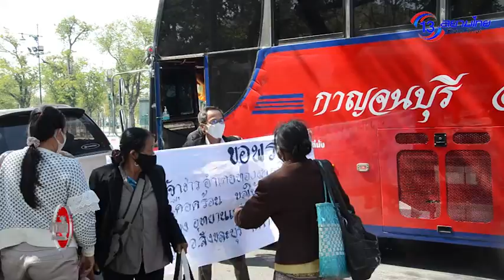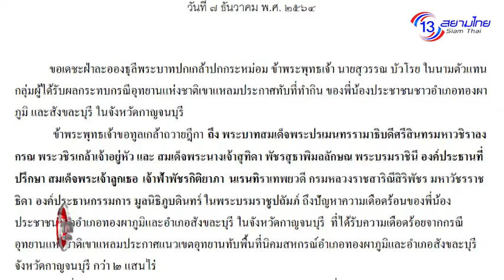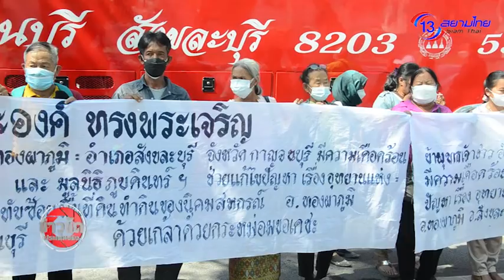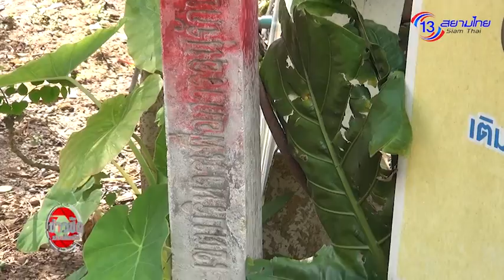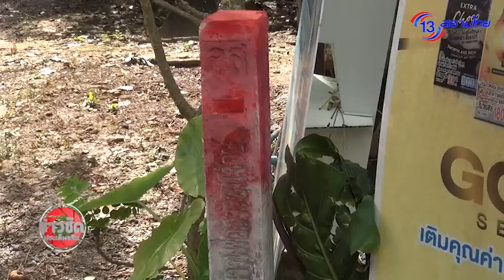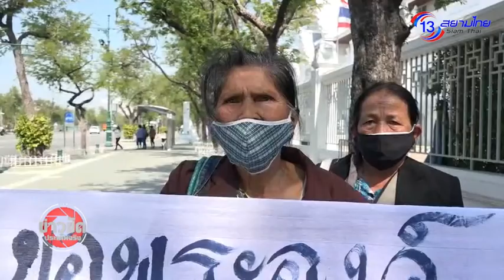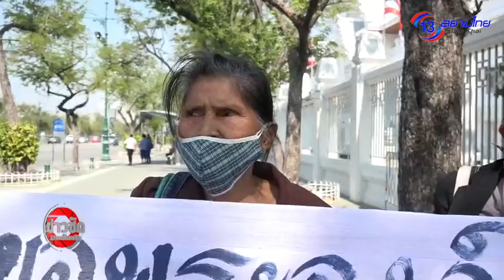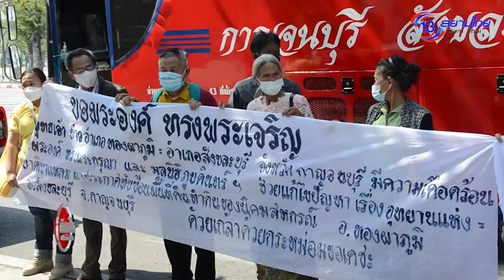กลุ่มผู้ได้รับผลกระทบอุทยานเขาแหลมประกาศทับ ถวายฎีกาในหลวง